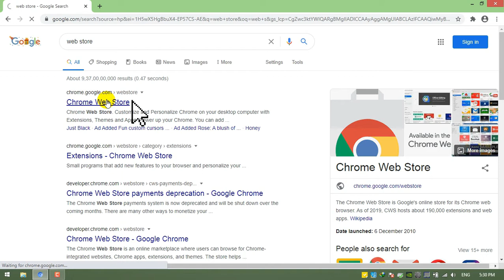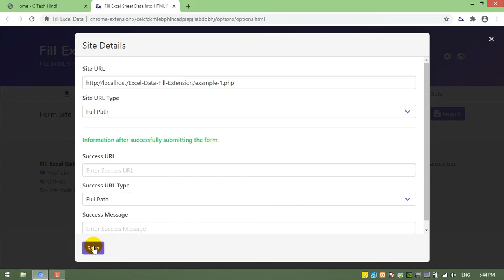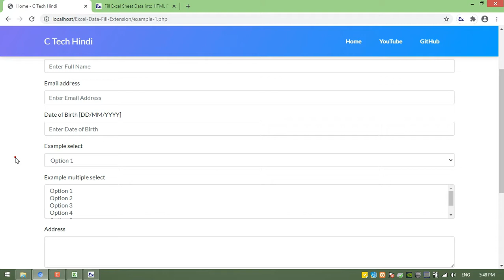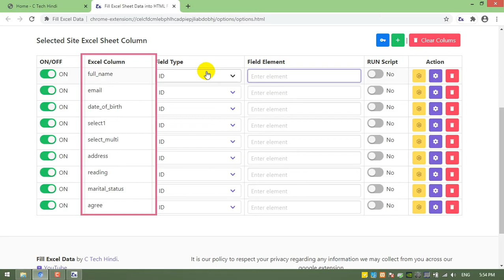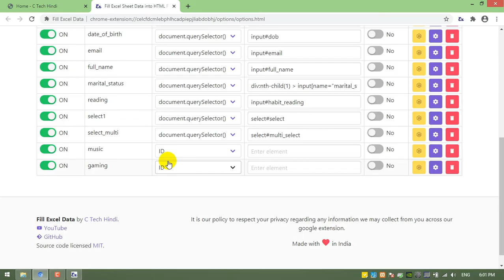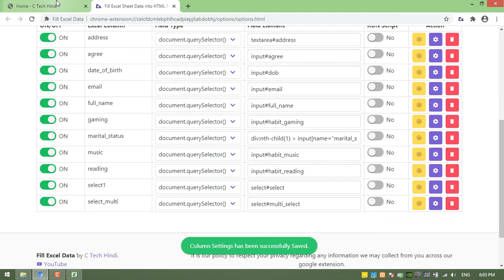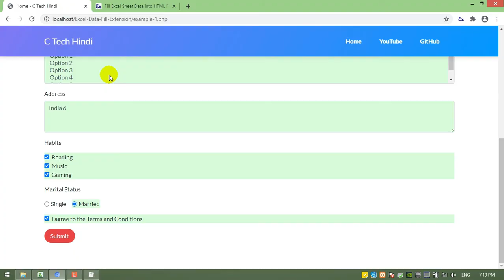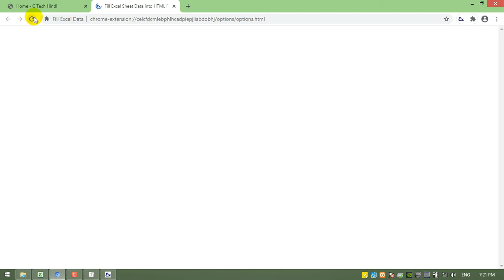Fill Excel Sheet in the Online Form - Google Chrome Browser Extension v.0.0.9+ (English Subtitle)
👉 Fill automatic excel data in any Online form.
👉 Fill Automatic Excel Sheet Data in the HTML Form
👉 Automatic click submit button
👉 Send Request for Insert Entry

1 Like = More Motivation!

Benjamin Tissot

html form,
excel tutorial,
excel data entry form,
custom form to excel spreadsheet,
html form data to excel sheet,
submit form data to excel spreadsheet,
ajax post to excel spreadsheet,
web form to excel sheets,
excel sheet,
post html form data,
using javascript,
without php,
html form data to excel sheet code
data entry